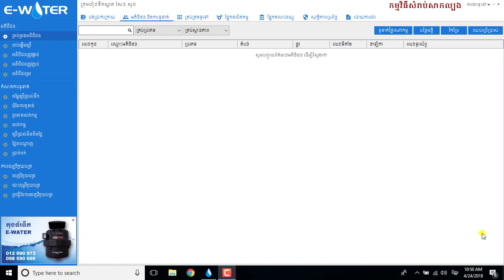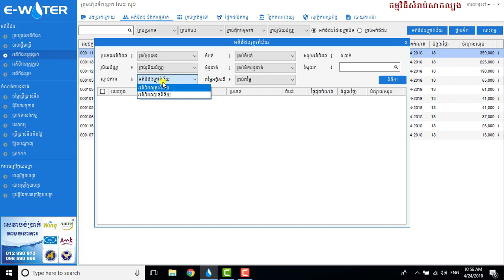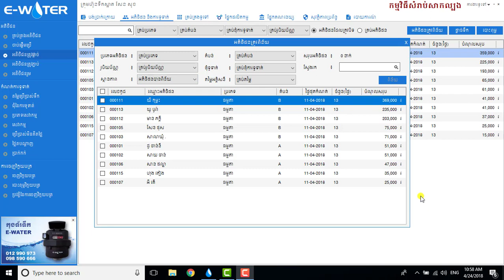របៀបប្រើប្រាស់ សេវាកម្មប្រាក់ពិន័យបង់យឺត ក្នុងកម្មវិធី EWater